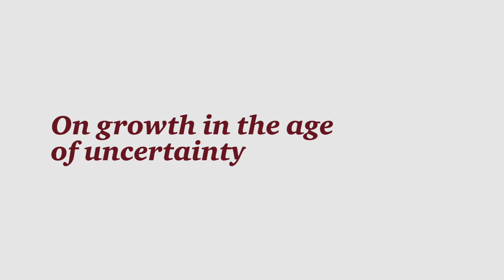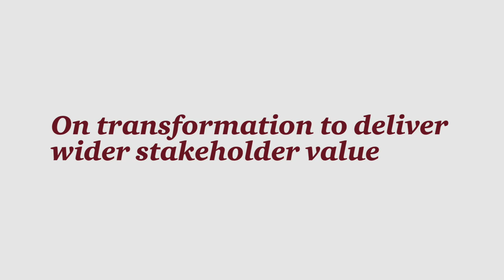An interview with Richard Pennycook, CEO, Co-operative Group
We spoke to Richard Pennycook, CEO of Co-operative Group to hear his views on growth in the age of uncertainty, on greater expectations, on transformation to deliver wider stakeholder value and on measuring and communicating success. Watch the video to find out what he had to say.

Transcript - Richard Pennycook, CEO, The Co-operative Group

I think as the world gets smaller, the ways of doing business are converging in very important areas, because fundamentally, most businesses are driven by the consumer, and the consumer is getting more and more joined up globally.  Throughout the time that I've been working, people have been saying that in the jet age, the world is getting smaller and smaller.

But actually, it's the digital age that has really made that happen, because – as we all know now – pretty much anywhere in the world with a device you can be connected very closely with other consumers, with businesses that you're interacting with. In our case just this week, for example, we've put our customers in touch with our Fairtrade suppliers.

And customers in our shops can be having a conversation with a supplier on a different continent, real-time, as part of their retail experience.  And I think that convergence is accelerating.

Our purpose is championing a better way to do business for you and your community. No other commercial organisation could really have a purpose like that, other than a co-operative or a mutual. So we're owned by our members. And any surplus return on capital that we make goes back to our members in the communities where they live and work.

A very topical threat which has impacted a number of businesses and agencies is cyber security. And we're very alive to that in our business. We are very protective of our member data, because if you are a member of the Co-operative, then you’re also an owner. And it’s very important that we are hugely protective of our member data.

We are attacked, as others are, and that’s something I think one has to be alive to all the time.

I think investing in cyber security is simply one of those fundamentals that pretty much every business has to recognise. My beginnings were in retail. I’ve spent my career in retail.

And if in those early days if somebody had suggested at Board level, ‘tell you what, we're going to build shops with no locks and we won’t have any back doors,’ the Board would have thought that was completely nuts. Well, you wouldn’t do the same in IT terms either.
So you have to have that security, you have to have your back doors guarded, and you can’t regard that as somehow optional. It’s just an investment that you have to make. And it’s not one-time, it’s perpetual.

We need to get back to a situation where managers and owners measure success based on a period of years, not a period of weeks or days. And where the engagement with stakeholders is about those long-term plans and the success of your execution against those plans, rather than the very short-term nature of markets that we've seen over recent years.

In relation to other stakeholders, I think that overall social responsibility is a very important lens to apply these days.
And what we've seen, again, over the period since the financial downturn, is that the old cliché is absolutely true: it takes a lifetime to build trust, and a minute to lose it. And we've seen that time and time again.

So what are those measures that collectively add up to you being a trusted organisation?